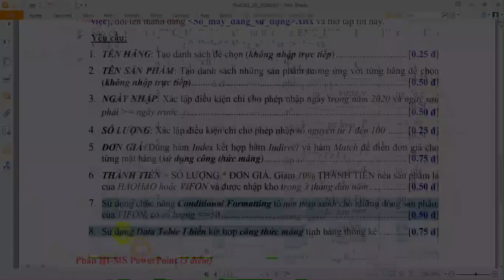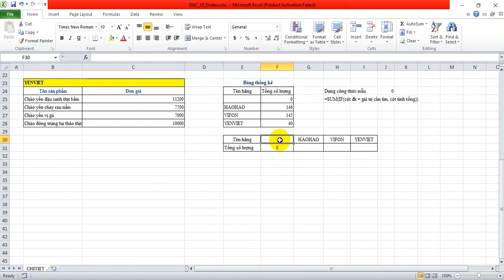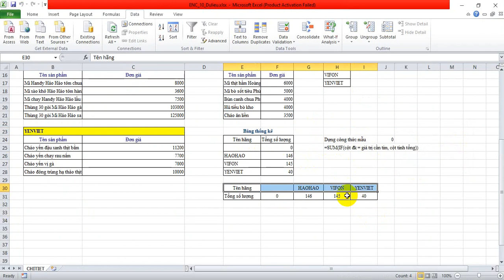[HUTECH] Module 1 - Excel nâng cao - Đề số 10 - Câu 8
8. Sử dụng Data Table 1 biến kết hợp công thức mảng tính bảng thống kê

📣 Cập nhật video chia sẻ kinh nghiệm hoặc thủ thuật văn phòng hàng ngày.
Các bạn thấy thú vị ủng hộ nhau cùng phát triển nhé!

© Bản quyền thuộc về Mít-tờ-HÒA và Mr.H
© Copyright by Mít-tờ-HÒA và Mr.H. Please do not Reup